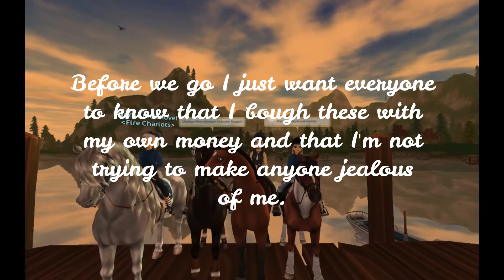10000 Star Coins! - Buying Horses #1 | Star Stable Online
I'm so happy that I bought some more star coins! It is always fun when you actually have money to buy things in this game.